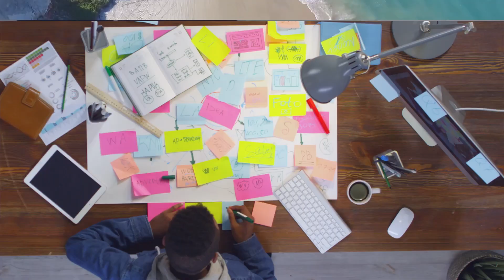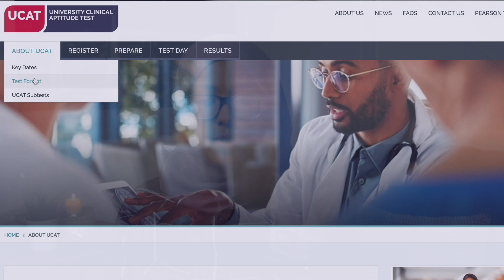How I Got Into Medical School | Rejections, Story & Life Lessons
I've had a lot of messages about how I got into medical school. Here I talk about my story, strategy and lessons I've learnt along the way.
I cover everything from high school, college, the application process including work experience, personal statement and the interviews.

🕰 Time stamps

00:00 Introduction
01:00 About me
01:29 High school
04:14 College
04:59 Work Experience
07:33 Application Process
13:13 Life Lessons